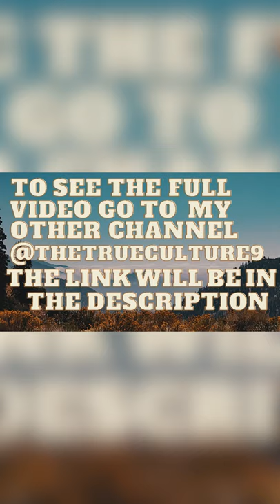Richie feelings talking about kids with artistic and what parents got to go through part 2